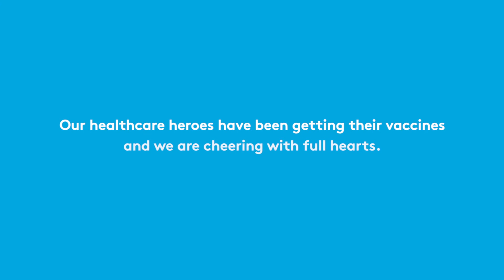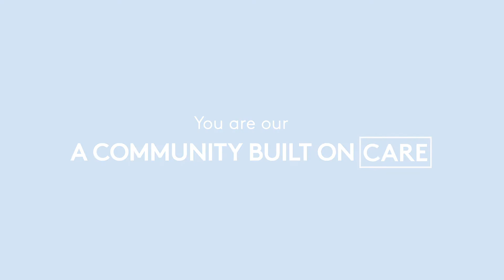Getting Vaccinated Across Brookwood Baptist Health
Our healthcare heroes across Brookwood Baptist Health's five hospitals have been getting their COVID-19 vaccines and we are cheering with full hearts!